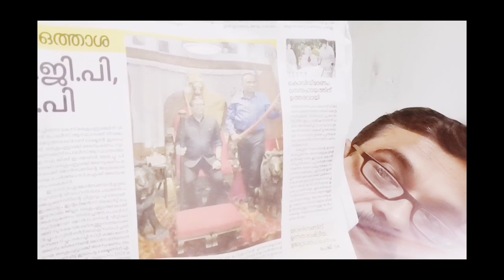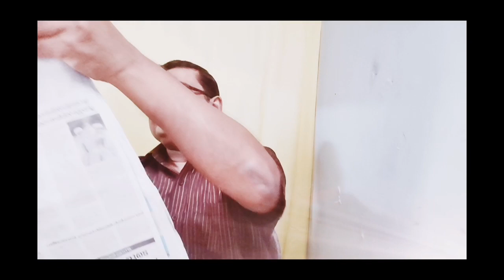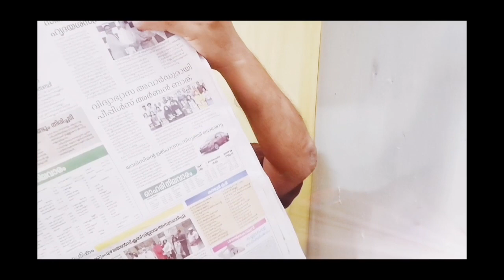28/09/2021 ചൊവ്വാഴ്ച, കേരള കൗമുദിയിലെ വാർത്ത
28/09/2021 ചൊവ്വാഴ്ച, കേരള കൗമുദിയിലെ വാർത്ത